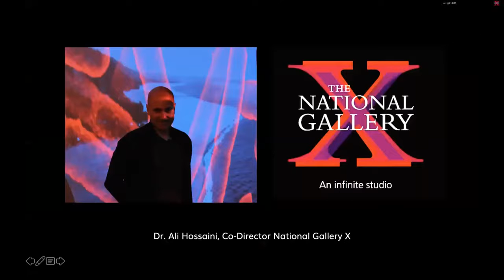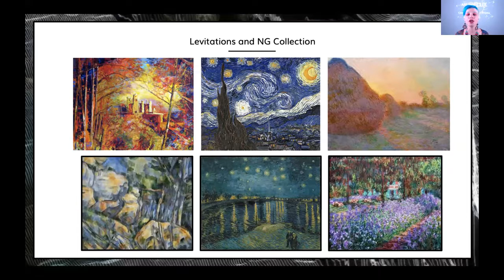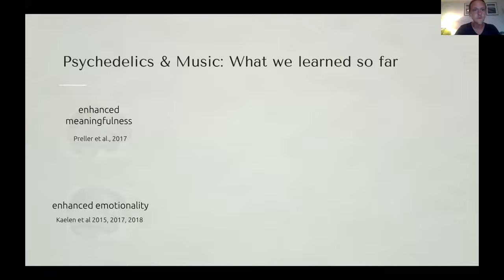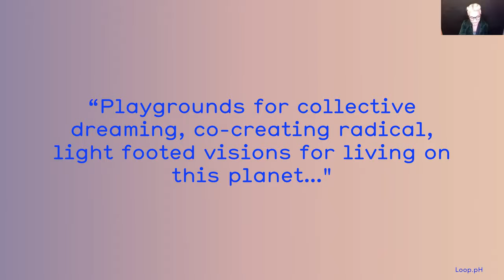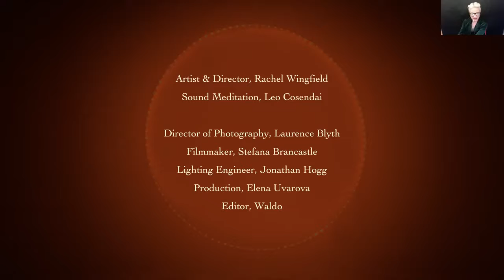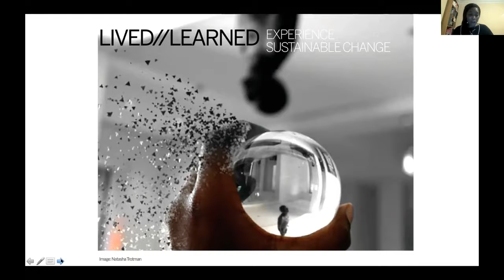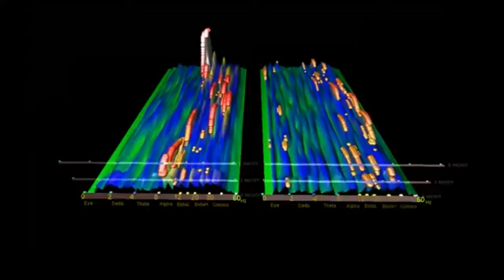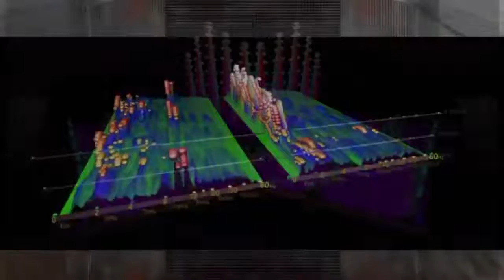Art in Flux: Levitations in collaboration with National Gallery X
Art in Flux: Levitations: Transformative media art experiences in collaboration with National Gallery X
Media Art and Cultural Heritage

29th September 2020

Curated by Maria Almena (Art in Flux) & Hosted by Ali Hossaini (NGX)
Speakers: Ali Hossaini | Luciana Haill (Talk and Demo) | Mendel Kaelen (Talk and Demo)​​ | Kimatika Studio  (Talk) | Natasha Trotman (talk) | Rachael Wingfield (talk)

Humans have always pursued transformative experiences consistently throughout our known history. However, only recently, there has been a resurgence, mainly through research in psychotherapy and neuroscience, attempting to better understand the processes behind these experiences. How to create them? What is their effect? And could they have a positive impact? Advances in science can now measure the intensity of the meditative and transformative experiences art can create, opening new opportunities for the future of well-being.

In this evening of immersive existential inquiry, “Levitations” will explore how media artists, scientists and researchers are creating experiences for therapeutic purposes with the intention of transforming our society. Can media art experiences have a positive impact on our body, mind and our society as a whole? Can these artistic experiences help us to “levitate” into a better future?

Relating contemporary art works to some of the artists from The National Gallery’s Collection who use light as a transformative medium such as Van Gogh, Cézanne and Turner, “Levitations” will expand on the role that immersive technologies should have in our contemporary society in order to address the deepest of individual and societal needs. Contributing to design a framework for methodologies when creating these types of experiences, Levitations will provide a space for discourse and new collaborations.